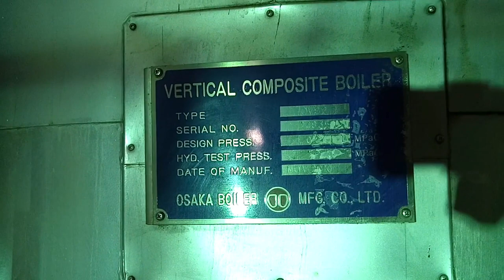Leaking boiler tube plugging procedure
boiler repair